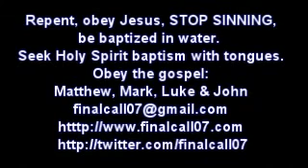ТЫ должен измениться.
Ежедневные ПОСЛАНИЯ от Господа Иисуса Христа. Последний Призыв / finalcall07

06.07.12.
Никто не может войти в Царство Небесное, ЕСЛИ ОН НЕ ИЗМЕНИЛСЯ, если он - не рождён  свыше от Бога и не изменился, чтобы быть похожим на Иисуса. Не, как кто-то другой, кого ты знаешь; не как какая-то знаменитость, не как какой-либо проповедник, не как какой-либо человек, которого ты знаешь. Ты должен быть изменён в  подобие Иисуса, а если мы не изменимся, мы не будем подходящими для Царства Небесного, мы не войдём туда!

Единственный способ (путь), как мы меняемся, это через наши отношения с Иисусом, ежедневное следование за Ним, живя в близких отношениях ЧЕРЕЗ МОЛИТВУ, будучи водимыми Его Святым Духом. Если у тебя нет Святого Духа, ты не принадлежишь Иисусу. Если ты не следуешь водительству Святого Духа, ты не являешься чадом Божьим. Тебе нужно быть преобразованным через обновление твоего ума. Ты должен просить Иисуса изменить твоё сердце и изменить твой ум, чтобы твой ум был установлен на Христа, и это изменение, это преобразование никогда не прекратится до того дня, когда ты умрёшь. Иисус пришёл, чтобы исполнить волю Отца, и если мы изменимся в Его подобие, тогда нашим единственным интересом будет Царство Божье, воля нашего Небесного Отца.

Изменился ли ты, или ты – по-прежнему точно такой же, каким ты родился; такой же, каким ты был прежде, чем узнал Иисуса? ЕСЛИ ТЫ НЕ СЛЕДУЕШЬ ЗА ИИСУСОМ, ТЫ НЕ ИЗМЕНИШЬСЯ, ТЫ НЕ БУДЕШЬ ИЗМЕНЁН В ЕГО ПОДОБИЕ. Преобразован ли ты в подобие Христа?